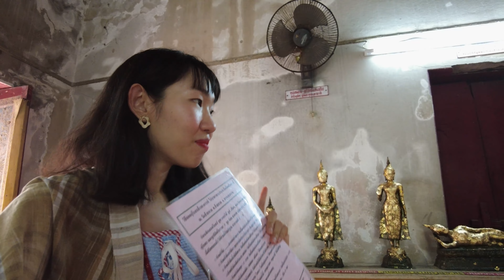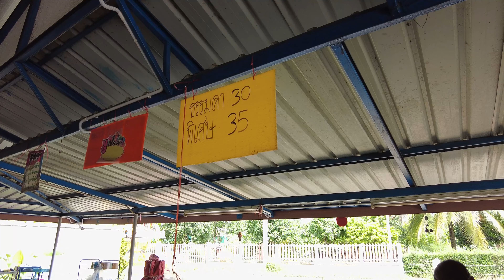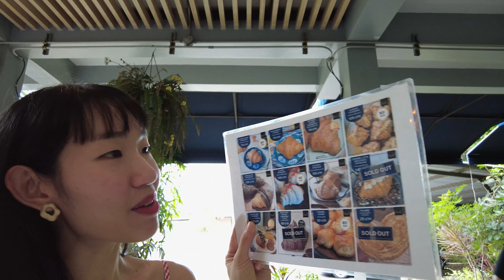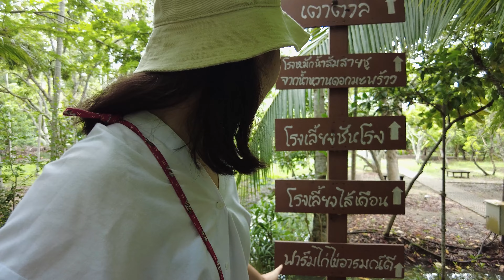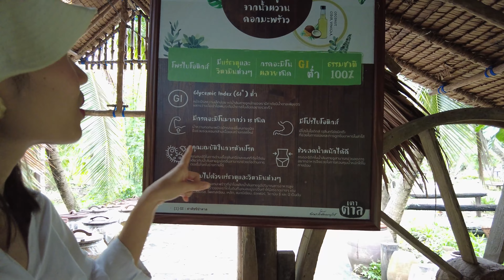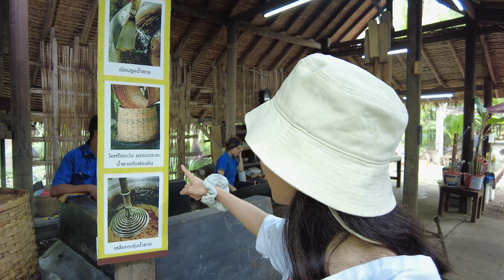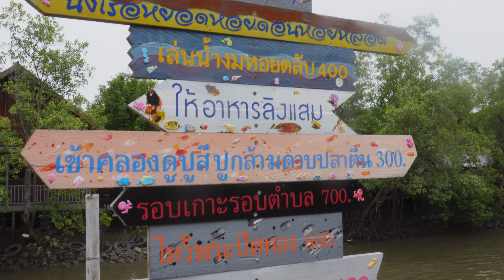เที่ยวอัมพวา สมุทรสงคราม ตะลุยกิน นอนแบบชิลๆ ตอนที่ 1 ลองดู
วันนี้จะมาแชร์ทริป ใกล้กรุงเทพ
ไปลองดูกันที่ สมุทรสงคราม 2 วัน 1 คืน
สายมูต้องมา สายกินต้องโดน หรือสายนอนชิลสุดชิคมุมถ่ายรูปสุดปัง ก็ห้ามพลาดด

สายมู : “ วัดท้ายหาด ”วัดโบราณ สุดศักดิ์สิทธิ์ ลอดโบสถ์เก่าอายุถึง 200 ปี ที่เหมาะกับสำหรับคน “ ท้อ ”
ใครที่รู้สึกชีวิตหม่นหมอง ลองตั้งใจมาที่วันนี้เลย
บอกได้แค่ ไม่ลองไม่รู้ 🙏🏻

สายกิน :เมืองนี้ของอร่อยมากกกกก มาครบคาวหวานต้องตามมม
- ร้านขนมต้มแม่กลองเจ้าเก่า : ขนมต้มแป้งนุ่มมากกก ใส่หวานนัว ของเด็ดอยู่ที่มะพร้าวโรยจ้า !! เยอะกว่านี้ก็มาทั้งสวนเเล้ว และอีกอย่างที่ห้ามพลาด คือน้ำมะพร้าว 100% !!! หอมหวานสด จากลูกเลยจ้า  ให้เป็นที่หนึ่งในใจเลย ** สามารถรับคิวได้ตอย 10.00 น้า ปอปอไปวันธรรมดา คนไม่เยอะจ้า รอไม่ถึง 5 นาทีเยย เพราะว่าที่ร้านเขาทำใหม่ๆสดๆเลยจ้าา
- กังสดาล : ทีเด็ดคือ ครัวซองค์ แป้งกรอบนอกนุ่มใน หอมเนยละมุน เป็นอีกร้านเด็ดของเมืองนี้เลยย
- ร้านก๋วยเตี๋ยวเรือแคปลั่น : ที่สุดของก๋วยเตี๋ยวเรือ อร่อยแบบไม่ต้องปรุง กินคู่กับแคปหมูแผ่นใหญ่กว่าหน้า ( ให้ทุกจานเด้อ ทุกชามที่ไม่ใช่ทุกคนนะ กินกี่ชาม ก็มาทุกชาม) กรอบเข้ากันมาจ้าา บอกเลยว่าคุ้มค่ามากๆๆ !!! ส่วนใครไม่กินแคปหมู บอกได้นะคะ ทางร้านเพิ่มหมูให้จ้าา
- ร้านคุ้นลิ้นริมคลอง : ร้านอยู่แถวดอนหอยหลอด ของสดจากทะเล มาจากชาวประมงแท้ๆ คือสดมากกกก รสชาติคือดีอร่อย ราคาคุ้มค่า ร้านบ้านๆเข้าถึงง่าย คนขายน่ารัก และถ้าวันไหนจับไม่ได้ เมนูนั้นก็ไม่มีเด้ออ แนะนำว่าให้จองที่ก่อน และถามเมนูก่อนน้าา จะได้ไม่พลาดของแซ่บบบ
- ร้านเอี้ยใต้ซิน : ร้านก๋วยเตี๋ยวโบราณที่อัมพวา ของเด็ดอยู่ที่กุ้งทอดกรอบที่โรยมาในก๋วยเตี๋ยว มันเด็ดจริงง ส่วนใครสายหว๊านนหวาน ก็ต้องจัดขนมปังสังขยาสูตรโบราณเยยย
- โรงเคี้ยวน้ำตาล อัมพวาชัยพัฒนานุรักษ์ : ถ้ามาสมุทรสงคราม แล้วไม่ได้มาที่นี่ก็เหมือนขาดๆๆ แวะซื้อน้ำตาลเคี้ยวสด 100% ซะหน่อยย

เรือนเสน่หา : เรือนไม้ อยู่ริมคลองใกล้กับตลาดน้ำอัมพวา ซึ่งตกแต่งสไตล์โบราณ ของเก่าที่หาได้ยาก  มีสระว่ายน้ำ และมีมุมถ่ายรูปเยอะมากก

ใครกำลังแพลนเที่ยวใกล้กรุงเทพ แนะนำตามมาลองดู ตามแพลนนี้เลยจ้าาา
แฮปปี้สบายกาย สบายใจมากกกก 🥰